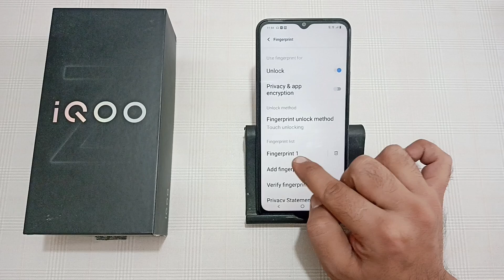how to remove fingerprint lock in IQOO Z9 lite, fingerprint lock kaise hataye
how to remove fingerprint lock from whatsapp android
how to remove fingerprint lock in redmi note 9 pro
fingerprint lock kaise hataye tecno mobile
fingerprint lock kaise hataye mi phone